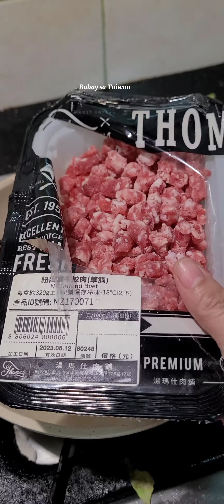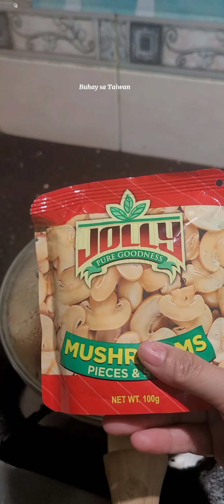spaghetting pababa pababa ng pababa